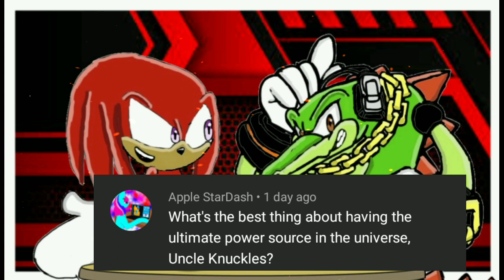Knuckles and vector qna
qna knuxclan teamchaotix. Knuckles the Echidna is a fictional character in Sega's Sonic the Hedgehog series. He is a red anthropomorphic echidna who is determined and serious, but sometimes gullible. He has the ability to glide and climb up walls, and is a powerful fighter with spiked hands.